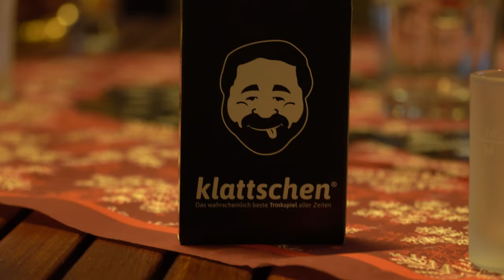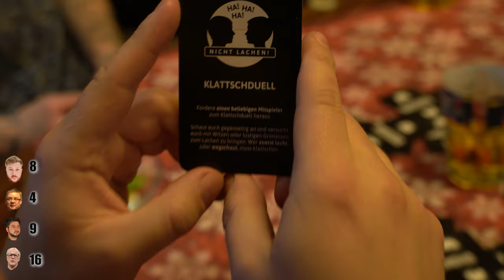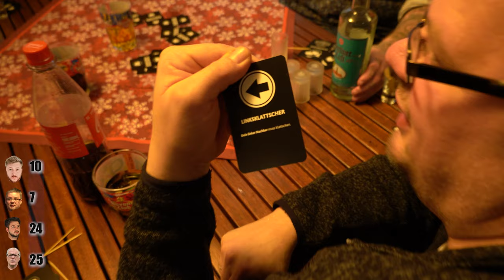Wie viele kurzen trinkt Udo? | Trinkspiel